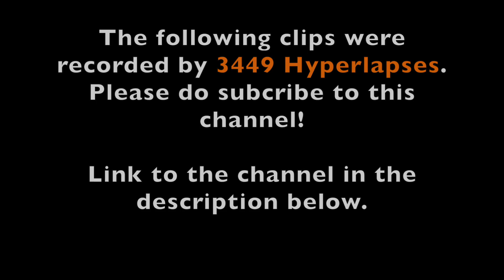[SMRT] Hyperlapse of Trunk Bus Parallel Service BPS1 (Direction 2) [Defunct]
A hyperlapse video of Bus Parallel Service BPS1, from Lot One (Choa Chu Kang Ave 4) to Segar Rd!
This service have withdrawn, with introduction of Service 976 on 10 November 2019. The last day of service was on 8 November 2019.
Recorded on MAN NL323F (Batch 3) - SG1746M
Featuring 3449 Hyperlapses

Credits to 3449 Hyperlapses for high quality recording of the clips!

SMRT Bus Parallel Service BPS1 is a unidirectional weekday peak hours trunk service from Segar Road to Choa Chu Kang Interchange, via Jelapang, Senja and KJE in the morning and vice versa in the evening from Lot 1 Shoppers’ Mall, supplementing the Bukit Panjang LRT during peak hours.

Service BPS1 is a uni-directional LRT supplementary bus service that offers commuters an additional travel option from Bukit Panjang to Choa Chu Kang Interchange during morning peak hours on weekdays, and vice versa during evening peak hours. During PM Peak, the service starts from Lot 1 Shoppers’ Mall, outside Choa Chu Kang Int instead of from Choa Chu Kang Int.

BPS1 was introduced as a measure to reduce peak hour crowding on the Bukit Panjang LRT network by providing an alternative travel route for residents at Segar, Jelapang and Senja to Choa Chu Kang Interchange and subsequently vice versa from 21 Sep 2015.

Intro/Outro: Jim Yosef - Arrow

Contents in this video approved by 3449 Hyperlapses